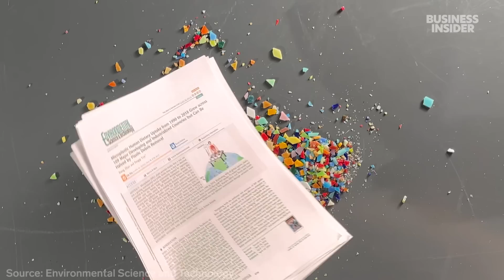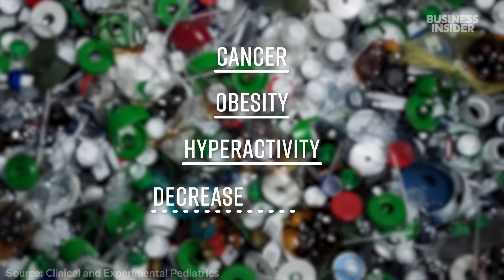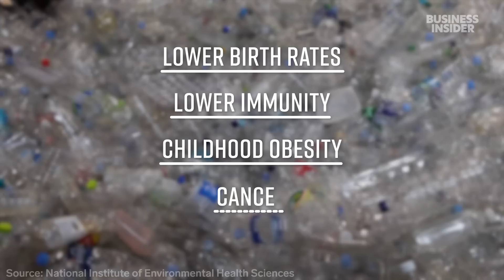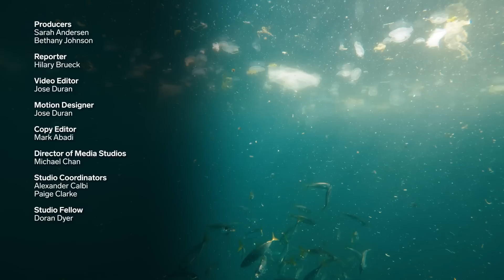Microplastics Have Made Their Way Into Penises. What Can We Do To Avoid Them? | Business Insider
Microplastics have infiltrated our bodies, including the brain, blood, organs, and even penises. What are the potential health risks? And how can we avoid them?

00:00 - Intro
00:29 - Microplastics Found In Penises For First Time
00:48 - The Definition Of Microplastics
01:29 - Traditional vs. Modern Lifestyle
02:19 - How Microplastics Get Inside Our Bodies, From Our Gut To Bloodstream
03:20 - Microplastics In Foods And Drinks We Consume
03:50 - Microplastics In Clothes We Wear
04:19 - The Health Risks Of BPA
05:18 - The Health Risks Of PFAS or ‘Forever Chemicals’
06:10 - The Health Risks Of Phthalates
06:39 - The Health Risks Of PET
07:09 - How To Avoid Microplastics
08:57 - Regulating The Plastics Industry
09:26 - Credits